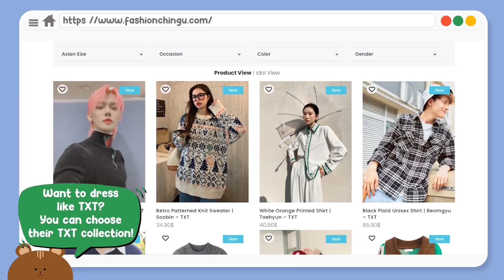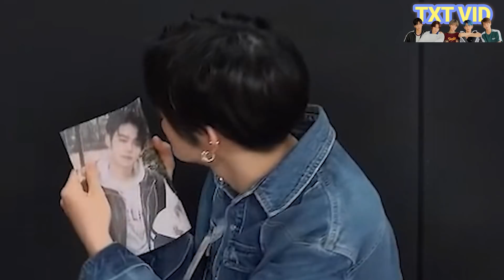TXT Being The Confident Kings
On stage, every Kpop idol always appears with a confident demeanor. But this is not the case for TXT. Not only on stage, but off stage they also remain confident. This makes fans look amazed at their confidence. And in the video below, we learn more about TXT's character - a talented group that is full of confidence but has a very warm heart. There's also a side to their personality that we don't know about yet. All will be revealed in the video below! Enjoy watching the video.

About:
Hi MOAs, this is TXT VID!
In this channel, we synthesize funny, entertaining edits and convey positive messages to viewers. Hoping that our videos will make you smile and relieve stress while watching them. We welcome you guys here, and let TXT make you feel better with TXT VID💜

Credits:
HYBE LABELS: @HYBELABELS
TOMORROW X TOGETHER OFFICIAL: @TXT_bighit
Weverse: @Weverse